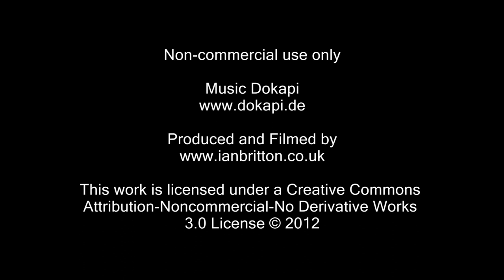Room 418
Room 418 at the Sleeperz Hotel in Newcastle upon Tyne is a great place to stay for a Railfan. Overlooking the famous railway junction, Tyne bridges and the castle keep you can watch a constant flow of trains on the East Coast Main Line.

The double glazing and insulation keeps the noise down which is why I have chosen some music by Dokapi to accompany the images.